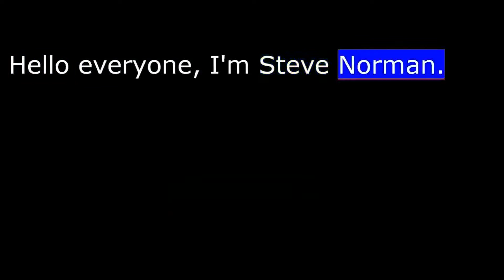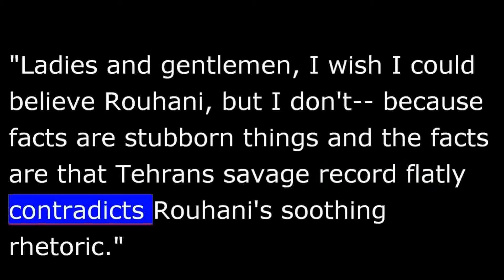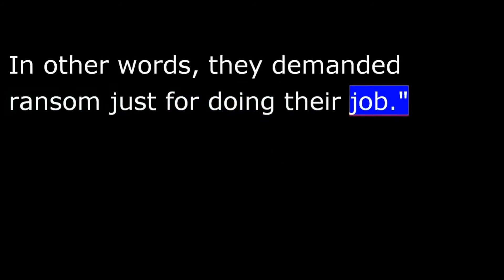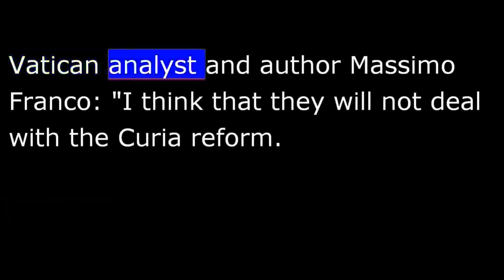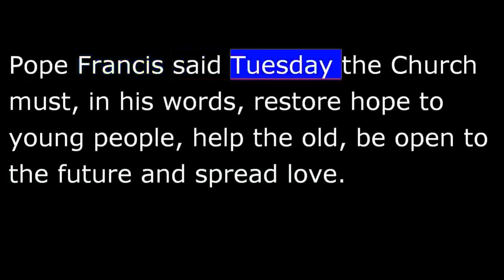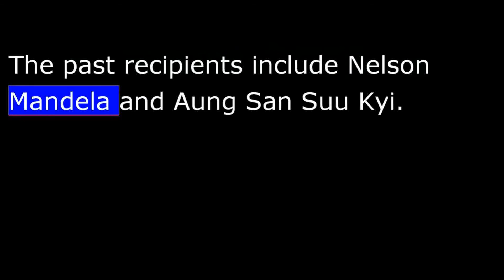VOA news for Wednesday, October 2nd, 2013 - 20131002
Wednesday October 2nd, 2013
From Washington, this is VOA news.  Coming up, Iran get slammed at the U.N. Ideologues blamed for the U.S. government shutdown.  Hello everyone, I'm Steve Norman.
At the U.N. on Tuesday, Israeli Prime Minister Benjamin Netanyahu said Iran is continuing a "vast and feverish effort" to acquire nuclear arms, and that his country is ready to stand alone in defending itself against Tehran's nuclear ambitions.
He urged the international community not to let up pressure on Iran and called on its leader, President Hassan Rouhani, "a wolf in sheep's clothing."
"Ladies and gentlemen, I wish I could believe Rouhani, but I don't-- because facts are stubborn things and the facts are that Iran's savage record flatly contradicts Rouhani's soothing rhetoric."
Iran has long insisted its nuclear program is peaceful, but Mr. Netanyahu said its efforts to acquire nuclear arsenal have continued since Mr. Rouhani's election.
International inspectors have arrived in Syria to begin the task of verifying and destroying President Bashar al-Assad's chemical weapons arsenal.
Operations to rid Syria of chemical weapons by a target date of mid-2014 will be 1 of the largest and most dangerous of its kind.
It is the shortest deadline that experts from the Organization for the Prohibition of Chemical Weapons have ever faced in any nation--their 1st mission in a country at war.
The arsenals are believed to include sarin, mustard gas and other banned chemicals stored at an estimated 45 sites across the country.
Here in the U.S., President Obama Tuesday criticized how some Republicans in Congress are trying to kill his signature health care program, while also being responsible for shutting down much of the U.S. government's operations.
"Republicans in the House of Representatives refused to fund the government unless we defunded or dismantled the Affordable Care Act.  They've shut down the government over an ideological crusade to deny affordable health insurance to 1,000,000s of Americans.  In other words, they demanded ransom just for doing their job."
Republican opponents of the Affordable Care Act, sometimes called Obamacare, say it forces people, including businesses, to buy expensive insurance policies against their will, hurting the economy.
About 800,000 federal workers are now on furlough.  Other federal workers are staying on the job with no guarantees that they will be paid.
The shutdown will not be affecting the Voice of America broadcast.
Pope Francis has opened a landmark meeting on reforming the Catholic Church.  He is holding 3 days of consultations with 8 cardinals he has appointed to advise him on revising the Vatican administration and worldwide Church reforms.
Vatican analyst and author Massimo Franco: "I think that they will not deal with the Curia reform.  I think that these G8 or V8 as it is called, it's a sort of strategic cabinet to try to understand what the priorities are in the world for the Church.  It means to rebuild the international agenda of the Vatican, which has been blocked during the last years of Benedict XVI's papacy."
Pope Francis said Tuesday the Church must, in his words, restore hope to young people help the old, be open to the future and spread love.
Residents of a town in western Burma say a Buddhist mob has gone on rampage against local Muslims, killing 2 people.
The residents accuse the Burmese police and military personnel of standing by as 100s of Buddhist rioters burned down more than 70 homes, leaving villagers of the Kaman Muslim minority in a state of fear.
Fugitive U.S. intelligence leaker Edward Snowden is among 3 candidates for the European Union's top human rights prize.  Snowden was nominated for the Sakharov Prize by the European  Parliament's pro-environment Greens' caucus, which said Snowden risked his freedom by disclosing U.S. government surveillance programs.
Other nominees of the award program include Pakistani schoolgirl and education activist Malala Yousafzai, who survived a Taliban assassination attempt, and a group of 3 Belarusian political prisoners jailed for protesting the disputed re-election of President Alexander Lukashenko.
The past recipients include Nelson Mandela and Aung San Suu Kyi.
For more news, go to our website at voanews.com.  I'm Steve Norman, VOA news.